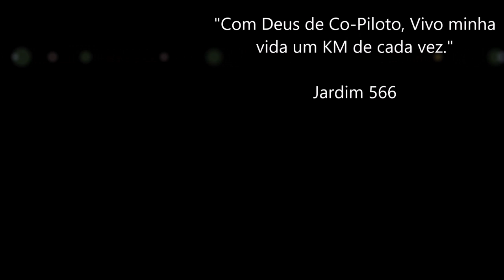Subindo a Serra do Cafezal